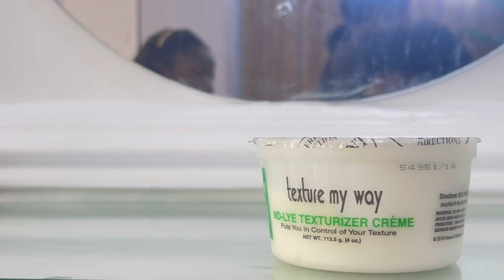TEXTURISING MY 4C NATURAL HAIR FOR THE FIRST TIME - HONEST REVIEW // VLOG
MUSIC